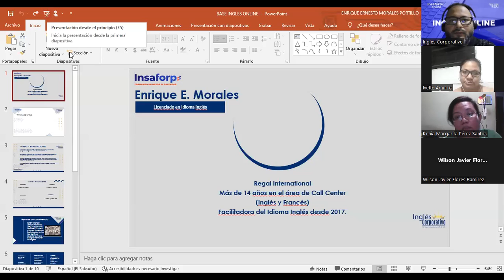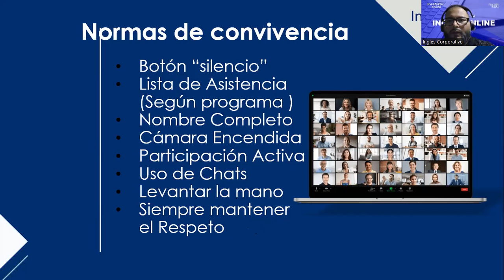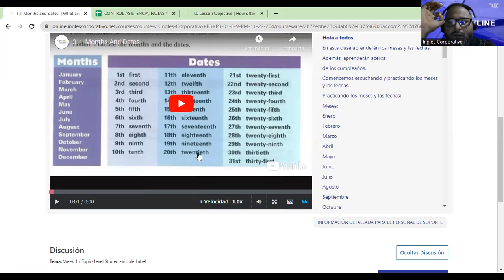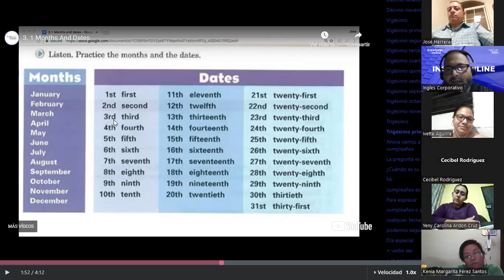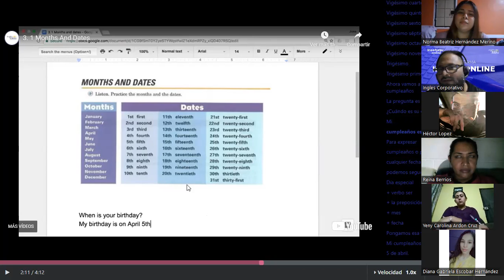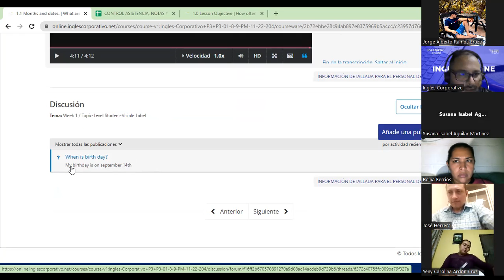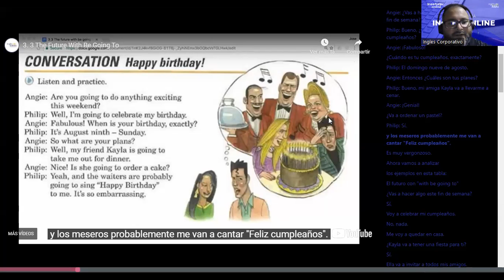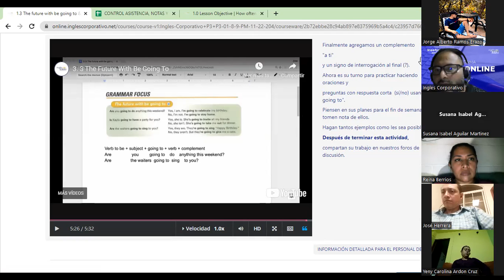Inglés Corporativo-FECHA-14-11-2022 TEMA- Months and Dates